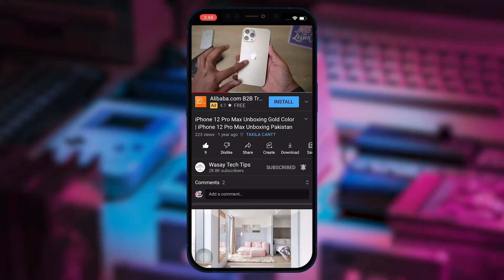What is RP Activity Pack | How to Buy RP Activity Pack in PUBG Mobile 🔥🔥🔥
What is RP Activity Pack
How to Buy RP Activity Pack in PUBG Mobile 🔥🔥🔥

🔧 Gear that I use:
🔨 Primary Camera:   Sony a6400
🔨 Lens:   Sony 16-50mm kit lens
🔨 Secondary Camera:   iPhone 12 Pro
🔨 Microphone:   Boya by-mm1

⏱ Timestamps
 00:00  Intro
 00:32  What is RP Activity Pack
 02:16  Advantages
 03:59  Purchasing RP Activity Pack
 05:27  UC Refund
 07:50  Outro
tags
pubg,
pubg mobile,
rp,
rp pack,
rp pack pubg mobile,
rp activity pack
what is rp activity pack in pubg mobile